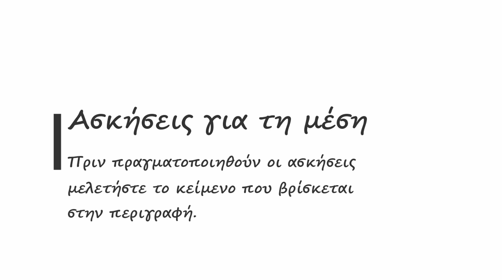Ασκήσεις για πόνο στην μέση (ευ ζην)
!!!Διαβάστε προσεκτικά πρώτα το κείμενο και στη συνέχεια εκτελέστε τις ασκήσεις!!!

1η άσκηση (2 λεπτά): Μία από τις βασικές αρχές στο πιλάτες αποτελούν οι αναπνοές. Παίρνω αέρα από τη μύτη (εισπνοή) και βγάζω αέρα από το στόμα (εκπνοή). Κατά τη διάρκεια της εισπνοής νιώθω τα πλευρά να απομακρύνονται μεταξύ τους και να μεγαλώνουν προς το πλάι. Καθώς εκπνέω νιώθω τα πλευρά να πλησιάζουν μεταξύ τους προς το κέντρο. Στόχος της άσκησης είναι η χαλάρωση του σώματος και η προετοιμασία για τις επόμενες ασκήσεις.

2η άσκηση (2 λεπτά): Άσκηση "γάτας". Σε τετραποδική στήριξη κατά τη διάρκεια της εκπνοής νιώθω να καμπουριάζω-στρογγυλεύω  την σπονδυλική μου στήλη, ενώ κατά τη διάρκεια της εισπνοής το αντίθετο.

3η άσκηση (3 λεπτά): Σε τετραποδική στήριξη σηκώνεις αντίθετο χέρι-πόδι εναλλάξ. Κατά τη διάρκεια του τεντώματος εκπνέω, ενώ όταν επανέρχομαι στην αρχική θέση για να αλλάξω χέρι-πόδι εισπνέω. Σε αυτή την άσκηση η μέση πρέπει να παραμένει σταθερή και η λεκάνη να μην κουνιέται δεξιά-αριστερά. Σκέψου ότι πάνω στη μέση σου έχεις ένα ποτήρι με νερό και δεν θες να σου πέσει.

4η άσκηση (1,5 λεπτό από κάθε πλευρά): Από πλάγια θέση φέρνω τα πόδια τεντωμένα στην ευθεία του κορμού. Ανεβάζοντας τα πόδια εκπνέω και νιώθω την κοιλιά μου σφιχτή, κατεβάζοντας εισπνέω και χαλαρώνω. Προσέχω να μην νιώθω ενόχληση στη μέση.

5η άσκηση (3 λεπτά): Από ύπτια κατάκλιση κάνω πρόσθια και οπίσθια κλίση της λεκάνης. Κατά τη διάρκεια της εισπνοής νιώθω να δημιουργώ ένα μικρό κενό στη μέση μου, ενώ κατά τη διάρκεια της εκπνοής η μέση μου εφάπτεται καλά στο έδαφος. Η εξέλιξη αυτής  της άσκησης είναι η "γέφυρα", που ανεβοκατεβαίνω σπόνδυλο-σπόνδυλο.

6η άσκηση (1,5 λεπτό από κάθε πλευρά): Εξέλιξη της 5ης άσκησης αποτελεί η 6η. Πραγματοποιείται σε πιο προχωρημένο επίπεδο και σε συνεργασία με συνασκούμενο. Καθώς ανεβαίνω σε "γέφυρα" ενώνω τα εξωτερικά πέλματα στον αέρα και επανέρχομαι στην αρχική μου θέση.

7η άσκηση (2 λεπτά): Από ύπτια θέση τα χέρια έρχονται στο πλάι και τα πόδια πατάνε καλά στο έδαφος,στο άνοιγμα των ισχίων. Μεταφέρω δεξιά και αριστερά τα πόδια μου χωρίς να ξεκολλήσουν τελείως τα πέλματα από το έδαφος.